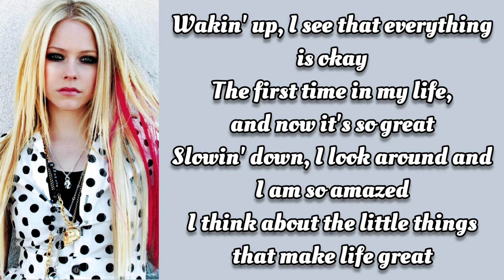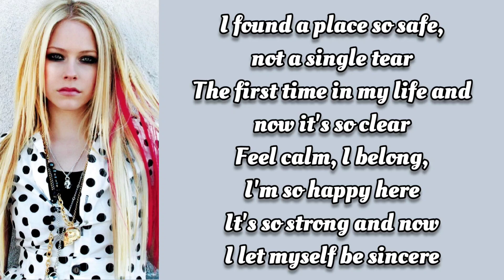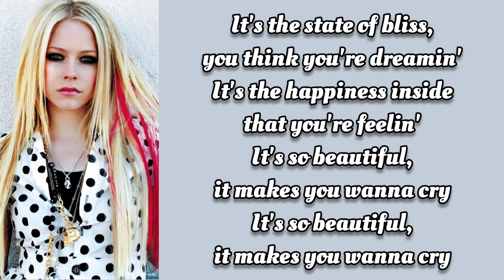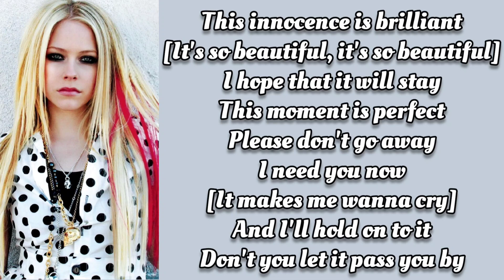Avril Lavigne ~ Innocence ~ lyrics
#8 The Best Damn Thing (2007)

Lyrically, the song talks about how everything just glows when you take the time to slow down and learn the art of appreciating the little things in life, because after all, we’re all running out of time and it truly is brilliant when we choose to see the beauty within.

Avril Lavigne revealed the following in a Pop Matters interview:
"Well, the song is about capturing a moment in time, of like … a perfect moment of bliss and happiness and holding onto it. I’m very happy in my life right now. The song is always so beautiful to me, and I actually just listened to it yesterday ‘cos I hadn’t heard my CD for awhile and I wanted to flip through 'em – thinking about my live show – so I listened to it and I was like f**k! I love that song too because it’s so stripped down that you really hear my voice, and it comes across very singer-songwriter-y, which is of course a side to me that I have. And, um, I find it to be a very emotional song, too. And, um, yeah."